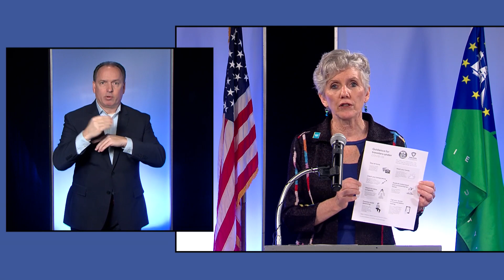April 3, 2020 news conference with Erie County Executive Kathy Dahlkemper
Erie County Executive Kathy Dahlkemper talks about the latest news from Erie County and nearby related to the coronavirus pandemic. There have been 17 confirmed cases in Erie County as of 3 p.m. Thursday. There were 8,420 confirmed cases of COVID-19 in Pennsylvania as of noon on Friday, the most recent update from the Pennsylvania Department of Health.